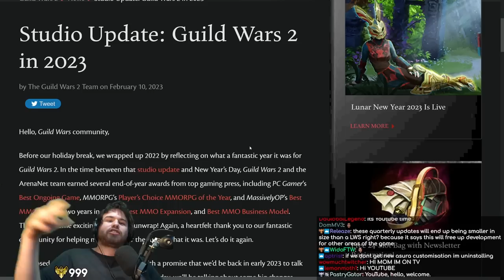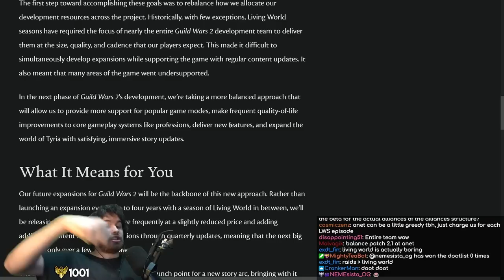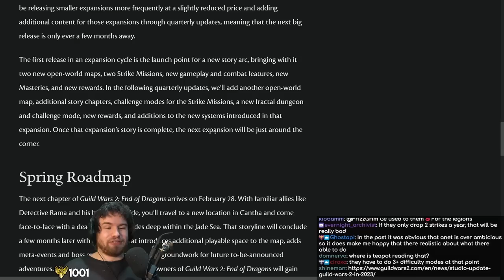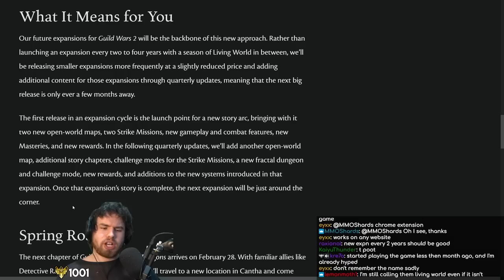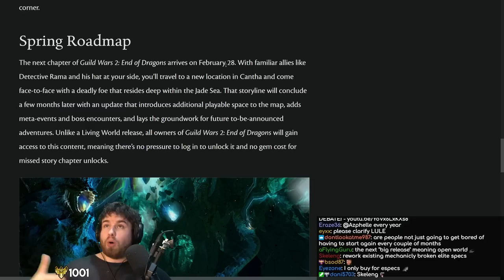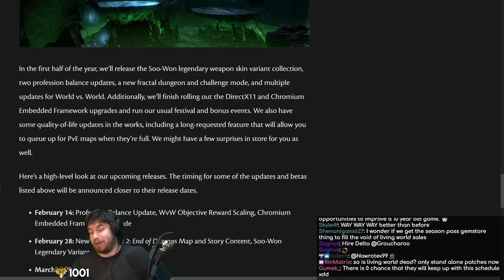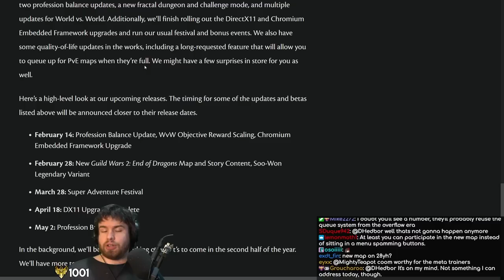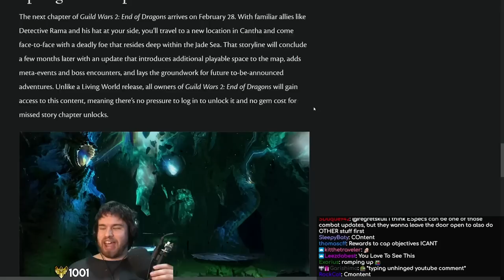THE ROADMAP IS HERE!! New FRACTALS and STRIKES, HUGE Living World Changes, YEARLY EXPANSIONS & More!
After weeks and weeks of anticipation, Guild Wars 2's 2023 roadmap has finally arrived - and it's a juicer! A complete structural rework to how content is going to be delivered, MORE FRACTALS AT LAST, and PvE map queues are just a taste of what's to come this year - watch ahead and see!

00:00 - Intro
03:15 - Defining the Problem
07:26 - What It Means for You
25:05 - Spring Roadmap
40:58 - Wrap Up